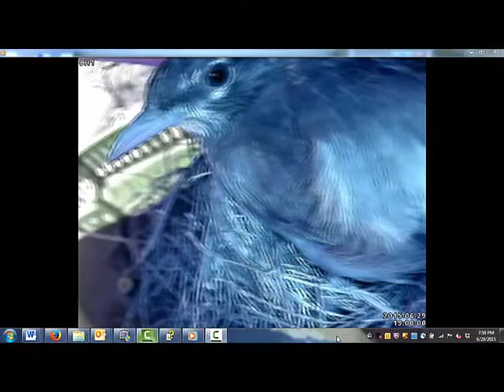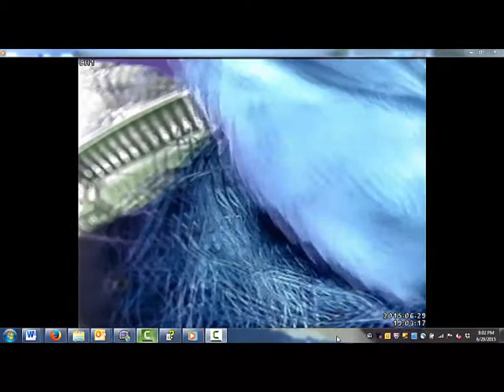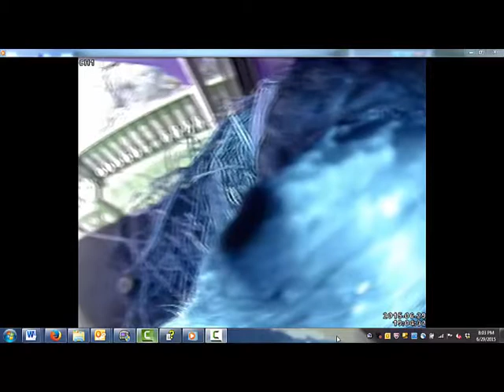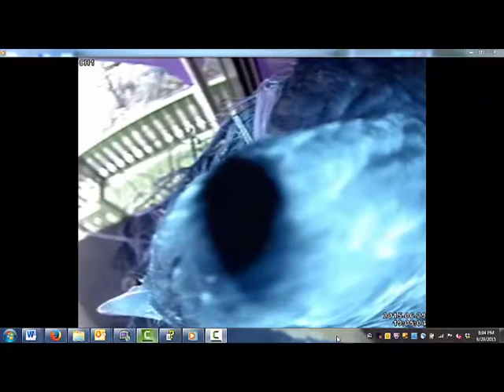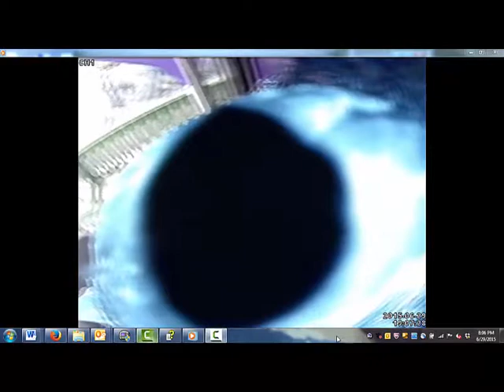Robin nesting with 4 eggs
A robin built a nest on our porch light!